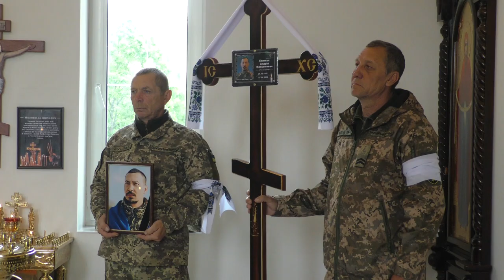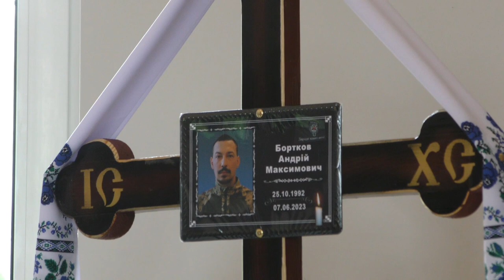Славутич простився з захисником України Андрієм Бортковим